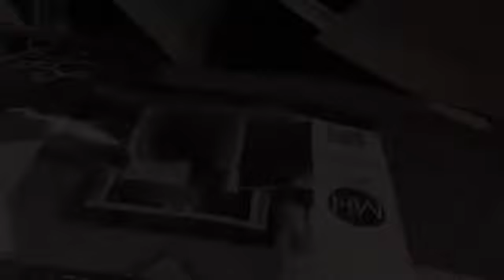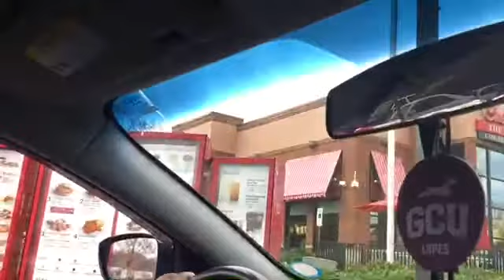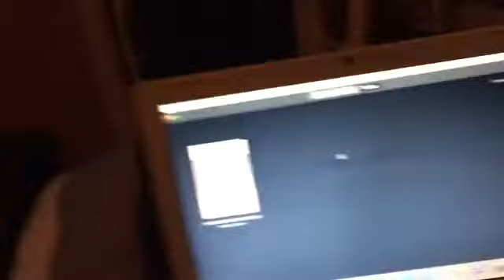BEDROOM SHOPPING WITH MOM!